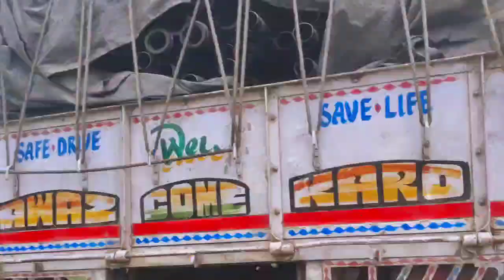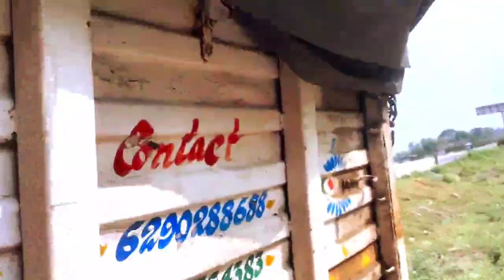Assam trip start ho gaya loading ka pura maal rasta m gir gaya